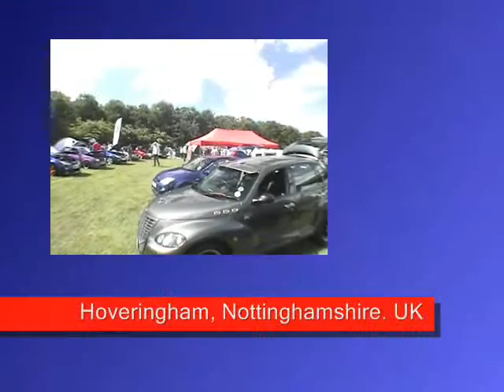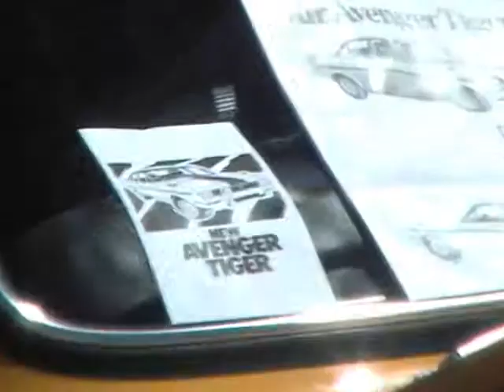UK Cruisers at Wonderland Car Show. Hoveringham. Nottinghamshire 8th June 2014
Wonderland Car Show at Hoveringham, Nottinghamshire UK on 8th June 2014. UK Cruisers, PT Cruiser club attended with only 4 Cruisers this year. Run by the Mansfield Ford Capri Owners Club. A fantastic day out. We will be back next year.